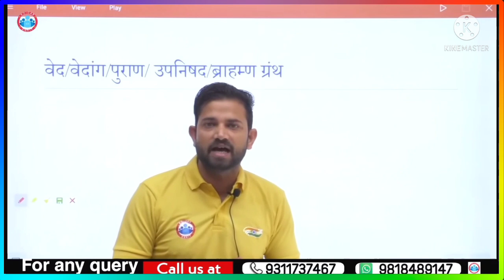rojgar_with_ankit_ssc_gd naveen sir motivation video